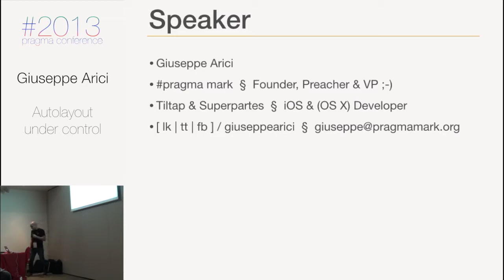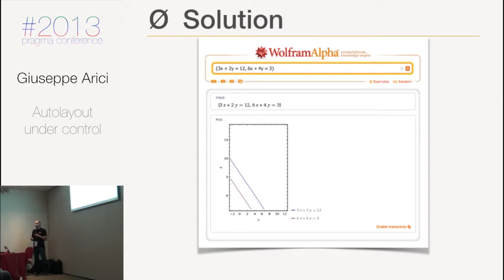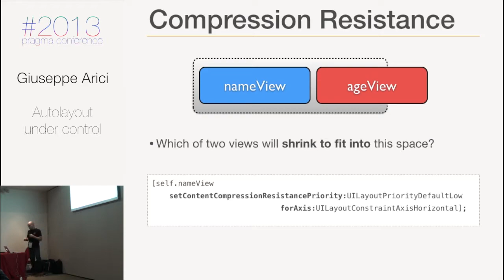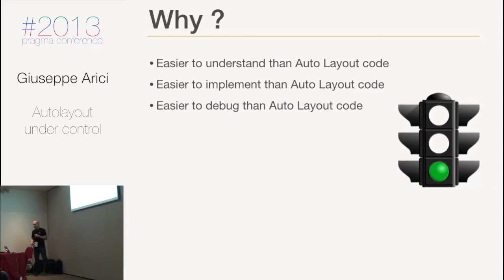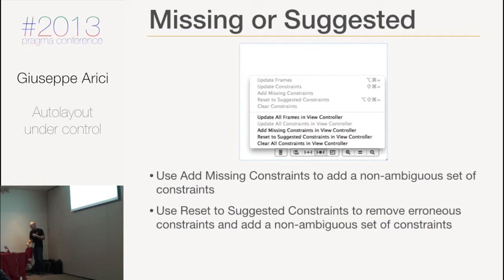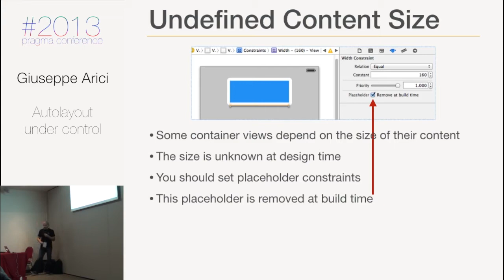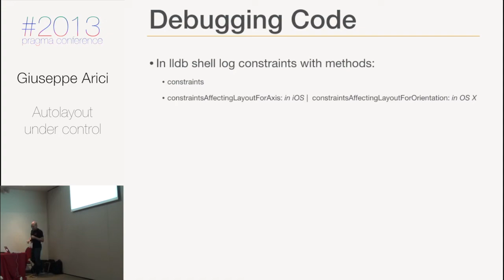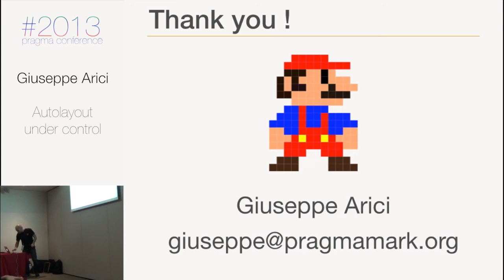Pragma Conference 2013 - Giuseppe Arici - Autolayout Under Control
L'Auto Layout rivoluziona il modo di concepire e creare interfacce grafiche, offrendo un sistema potente e flessibile per descrivere vincoli e relazioni che intercorrono tra view, subviews, superviews e window. Rispetto all'approccio tradizionale questa tecnologia consente di attuare un controllo sul layout estremamente preciso e raffinato, coprendo un spettro di combinazioni superiore a quanto è possibile descrivere tramite frames, springs & struts.

Un po' snobbato dagli sviluppatori, l'Auto Layout si è guadagnato una pessima reputazione a causa della difficoltà di utilizzo, in particolare mediante Interface Builder. Tuttavia, con i nuovi iPhone e iPad alle porte, non è più possibile ignorarne l'esistenza !

In questa sessione tenteremo di dominare la complessità di questa tecnologia, analizzando i concetti fondamentali su cui si basa ed individuando le tecniche di implementazione più efficaci. Vedremo anche le novità, introdotte con Xcode 5, che semplificano il lavoro dello sviluppatore, rendendo più immediata la definizione delle regole di layout, soprattutto nei file di interfaccia grafica.